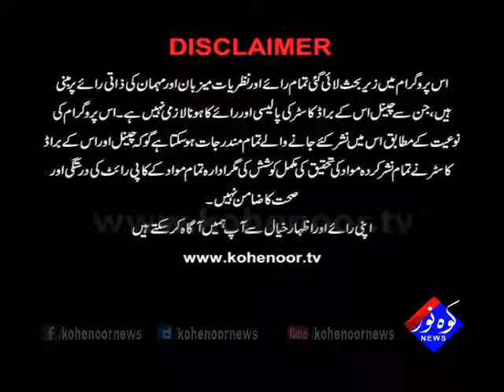Koshish 25 08 2017